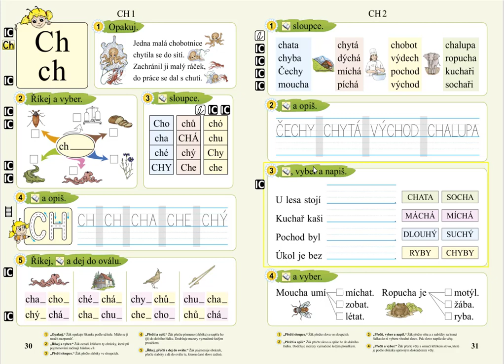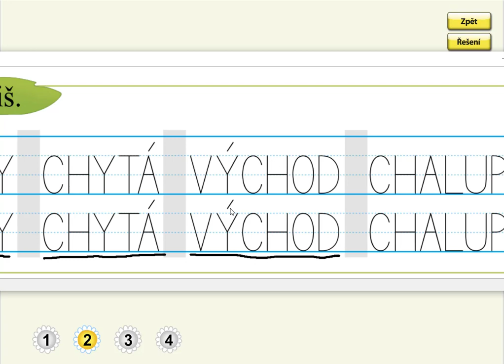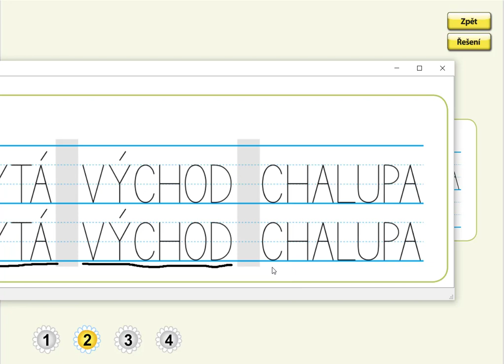Písmeno CH (psaní slov), SLABIKÁŘ 2, str. 31, cv.2